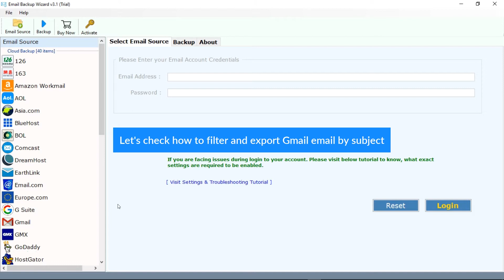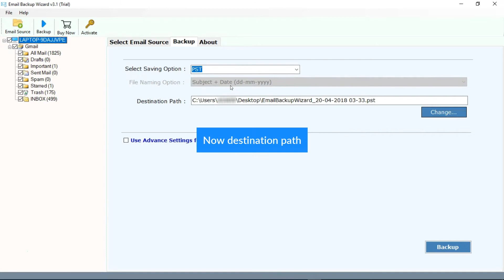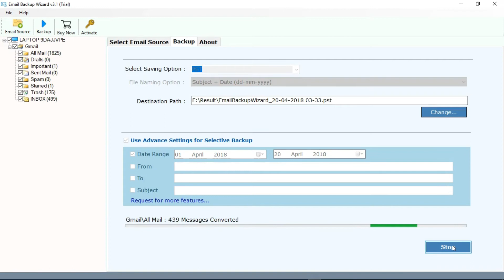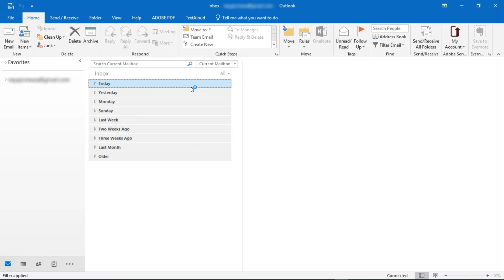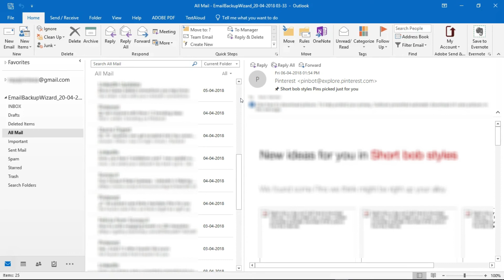How to Filter Mail in Gmail by Date and How to Backup Gmail Emails to External Hard Drive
Learn How to filter Emails in Gmail by Date and Backup Gmail emails to external hard drive. With this method you can filter mails older than certain date interval to save into external hard disk drives. Easy way to backup Gmail mails into hard drive disk by filtering emails by date. The "Date Range" filtering option will allow you to choose a specific date limit and then selecting backup option to backup your emails of that particular selected date interval.